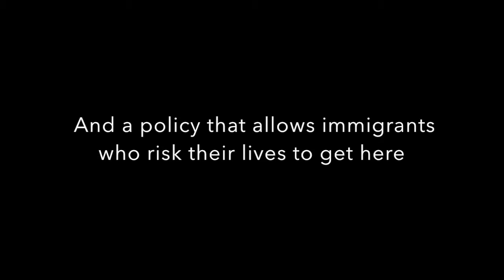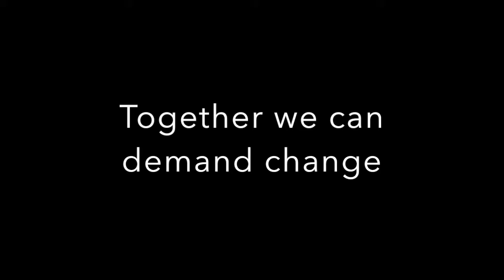Open Our Doors Promotional Ad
An pro-immigration advertisement I made for AP government

Works Cited

Chow, Michael. Immigrant Mother Waiting with Children. Digital image. USA Today. USA Today,
17 June 2014. Web. 20 Jan. 2016.
Herreras, Mari. "Why Becoming a Legal Immigrant Is Next to Impossible." Alternet. Tuscon
Weekly, 05 Sept. 2010. Web. 21 Jan. 2016.
Immigration Court Backlog as of 2015. Digital image. TRAC. Transactional Records Access
Clearinghouse, 15 May 2015. Web. 20 Jan. 2016.
Immigration: Stories of Yesterday and Today." Immigration. National Park Service. Web. 23 Jan.
2016.
LoGiurato, Brett. "Sickening Photos Of The Humanitarian Crisis At US Border Detention
Centers." Business Insider. Business Insider, Inc, 2014. Web. 20 Jan. 2016.
Marosi, Richard. "648) Mexican Border - The Dangerous Crossing." YouTube. Los Angeles Times,
5 Oct. 2015. Web. 21 Jan. 2016.
"RAW: Syrians Cross Mediterranean in Rubber Boat." YouTube. CBC News, 23 July 2015. Web.
22 Jan. 2016.
Ribitzky, Romy. "Path to US Citizenship Costly, Tedious." ABC News. ABC News Network. Web.
21 Jan. 2016.